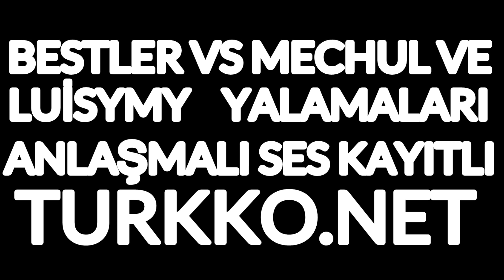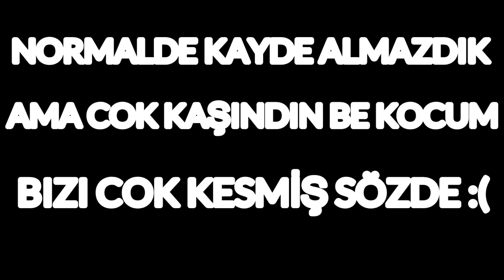BESTLER VS MECHUL & LUİSMY YALAMALARI [ANLAŞMALI]